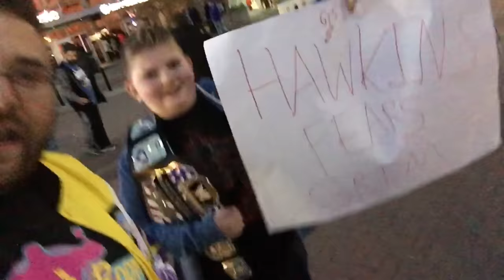GRIM FIGHTS THIEF! LAUGHS AT HAWKINS LOSING! WWE SMACKDOWN LIVE REACTIONS VLOG!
Grim reacts live to wwe smackdown 11/1/16 and vlogs an epic fan meet up, heckling curt hawkins, reacting to aj styles and pre show parking lot wrestling match!

This is a skit, not a real fight, it is professional wrestling WWE channel style entertainment. Do not try these stunts at home.